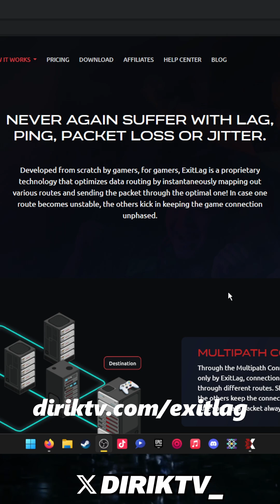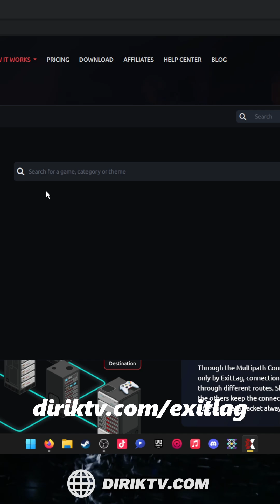Slash Your Ping: ExitLag's Secret to Smoother Gaming | Lower Latency Now!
🎮 Tired of lag ruining your gaming experience? Say goodbye to high ping and hello to smooth gameplay with ExitLag!

In this video, we'll show you:
✅ How ExitLag works to reduce your ping
✅ Step-by-step guide to set up ExitLag for optimal performance
✅ Real-world tests and results in popular games
✅ Tips to further optimize your connection
Don't let lag hold you back! Learn how to:

Reduce latency and packet loss
Improve your overall gaming experience
Gain a competitive edge in online matches

Fortnite Creator Code: Derek

➤My Specs
CPU - Intel i5-12600k
Motherboard - ASUS Prime Z690 DDR4
RAM - G.Skill Ripjaws 2x16gb 3600mhz
GPU - EVGA GeForce RTX 3070ti